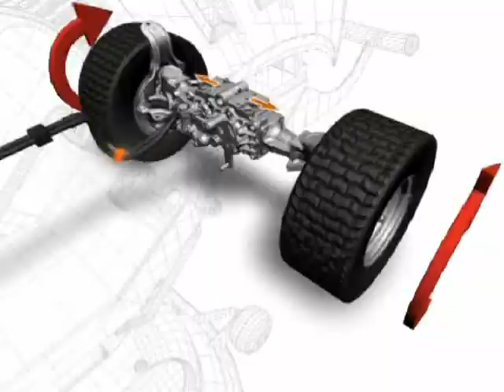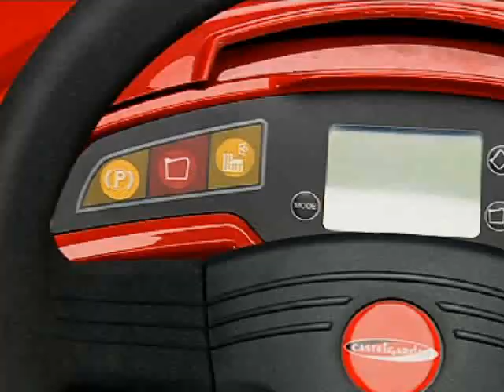traktorska kosilica - INTERCOM kosačice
traktorska kosačica za održavanje velikih površina